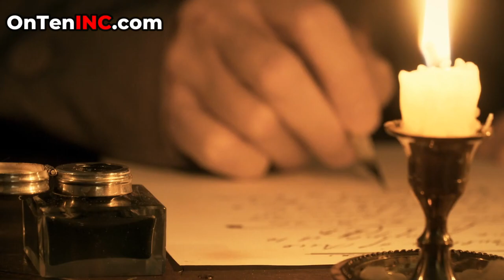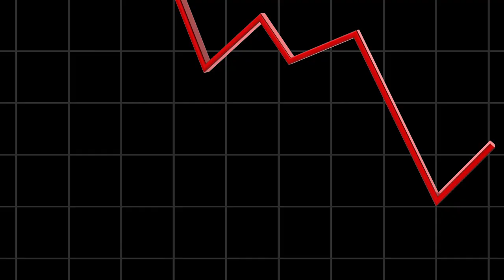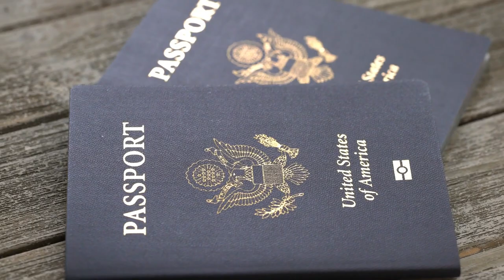Why Russia Sold Alaska